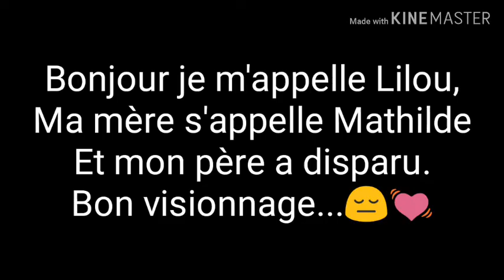Et si je n'avais jamais exister ? [GLMM]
Désolée si c'est court mes milkshakes❤